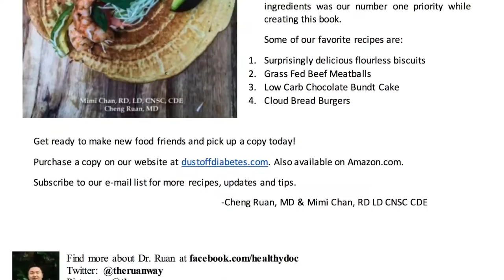Type 2 Diabetes and Prediabetes can be cured by Diet - Dr. Cheng Ruan | Layers of Living Success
This is a complete redesign of what Type 2 Diabetics and those with Prediabetes is supposed to eat.  It rearranges the food "pyramid" that we are used to into "layers" that allow us to defeat Type 2 Diabetes, reduce or even eliminate medications (with a doctor's help), increase energy, and lose fat!

The amount of success with this plan has been dramatic. When Mimi Chan CDE and I originally designed the plan, It was not something that I expected to work so well so fast.  People are excited about the plan because it is not a restrictive plan.  It also allows people to explore more foods in fun ways. Basically you can have as much as you want of the three of the six categories(since they are unrestricted, with daily minimum) and people tend to dive in and have fun with it.

-Full color PDF of a Type 2 Diabetes Diet for disease reversal
-No calorie counting
-No carb counting
-Easy to follow diet plan

Here are some actual statistics with real people!
As of 4/5/2016, We had 217 people who attempted to follow the Diabetes Reversal plan. Out of the 217 people, 59 have been 100% compliant with the plan over four months.

1) Those who followed the plan closely have 100% success in achieving weight loss (average of 11 lbs over 4 months. The most dramatic being 32 lbs weight loss) while feeling that they eat MORE than they are used to.

2) The 59 people who have been 100% compliant with the plan have significantly reduced or completely eliminated the need for Type 2 Diabetes Medications.

3) 21 people have completely eliminated the need for insulin.

A conversation between a doctor and a patient is far more impactful than a quick prescription followed by a pat out on the back out the door.

RuansHouse.com (for products and books Dr. Ruan Loves)